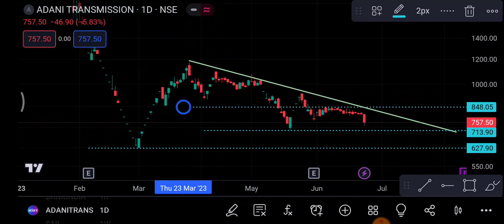Adani Transmission 26 June | Adani Transmission Share latest News| Adani Transmission Share price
1-) Adani Transmission Share
2-) Adani Transmission share news today
3-) Adani Transmission share latest news
4-) Adani Transmission share price
5-) Adani Transmission share analysis
6-) Adani Transmission share price today